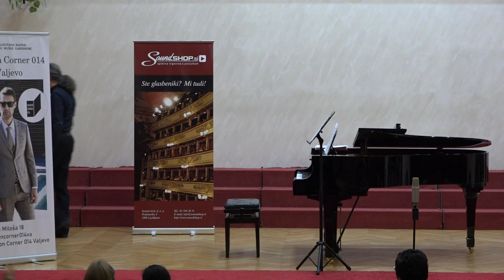ROK ZGONC, JOŽE KOTAR, LUKA FERINI I ANDRIJA MIRKOVIĆ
PROGRAM: ROK ZGONC I LUKA FERINI
V. A. Mocart: Sonata e-mol K.304 (Allegro, Tempo di Menuetto)
F. Krajsler: Preludium i Allegro O. Novaček: Perpetuum mobile
JOŽE KOTAR I LUKA FERINI
Ante Grgin: Sonata br. 2
- Allegro Vivo
- Adagio
- Waltz – Allegro Vivo
JOŽE KOTAR, LUKA FERINI I ANDRIJA MIRKOVIĆ
F. V. Kromer: Koncert za dva klarineta, op. 91
- 1. st. - Allegro